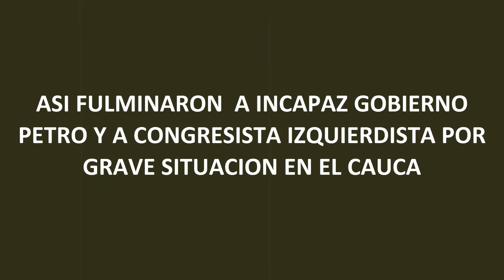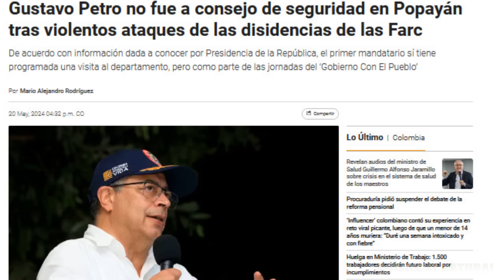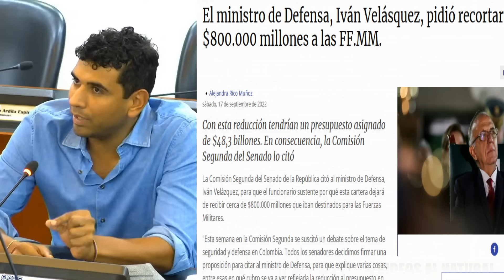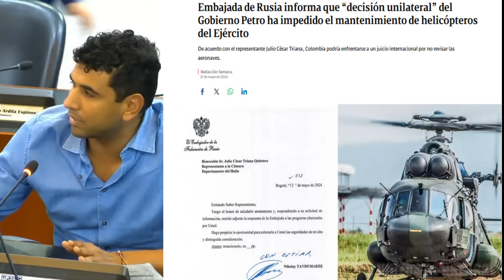ASI FULMINARON A CONGRESISTA IZQUIERDISTA Y A INCAPAZ GOBIERNO PETRO POR GRAVE SITUACION EN EL CAUCA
El contundente silencio de Petro ante la grave situación de orden público en Colombia es aterradora y delicada en este video la fuerte reacción del congresista por el centro democrático Hernán Cadavid